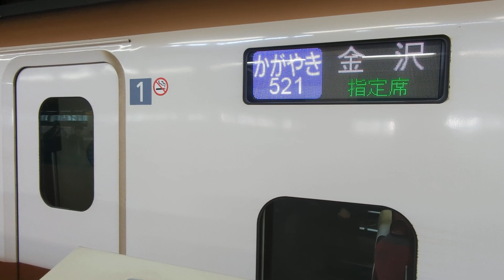2024年3月15日北陸新幹線金沢(駅)E7系F編成運行11番のりば到着→停車 F9編成8521Eかがやき521号 12番のりば入線→停車 F13編成(回送列車)回送560E→560Eはくたか560号